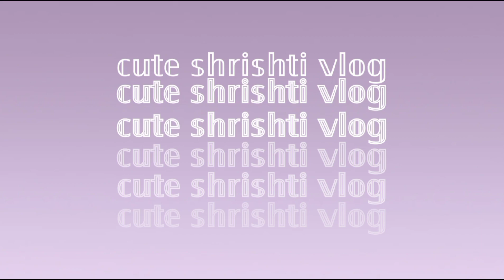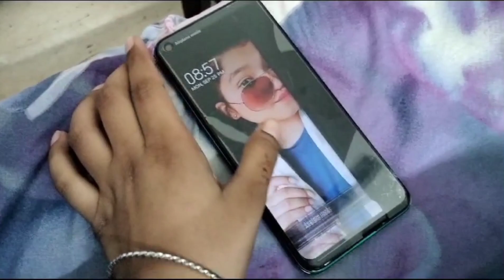phone tut gya mera😭 or sab momos ki party kr rhe hai🤨🥺